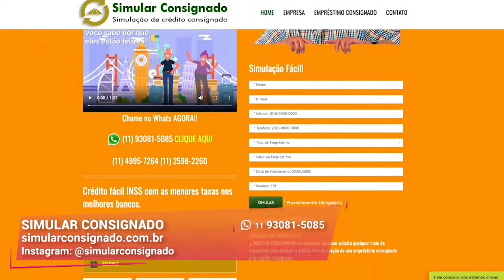Empréstimo com Segurança | Simular Consignado | Gazeta Shopping